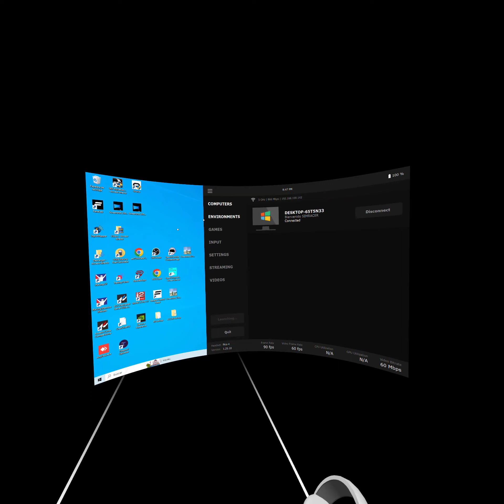Pico 4 Assetto Corsa Competizione a traves de Virtual Desktop. En las gafas no se ve asi ni de broma